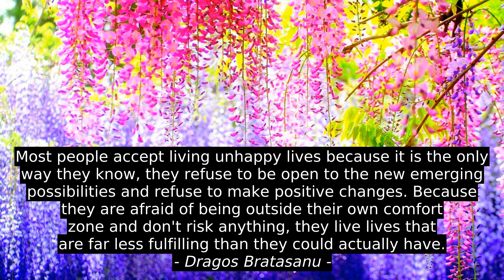Saru Singhal Motivation Quotes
David Alejandro Fearnhead, Dragos Bratasanu, Saru Singhal, best, motivation, citation, top, inspiration, success, quotes